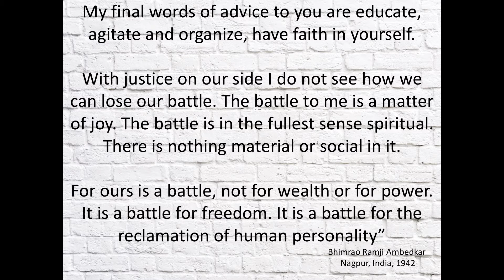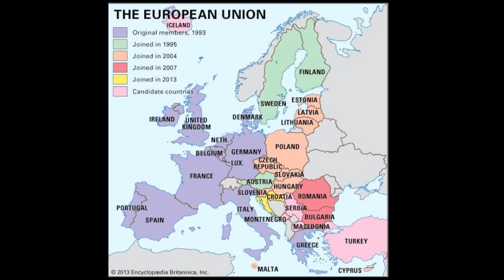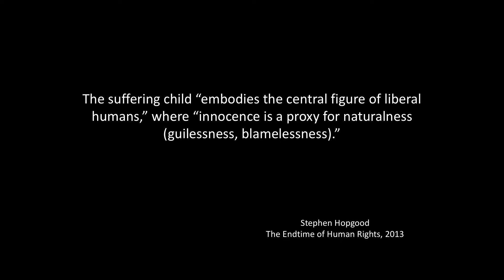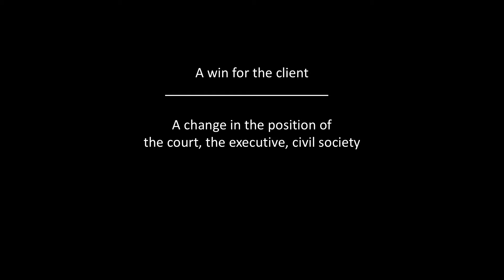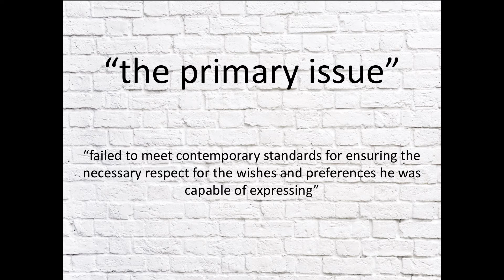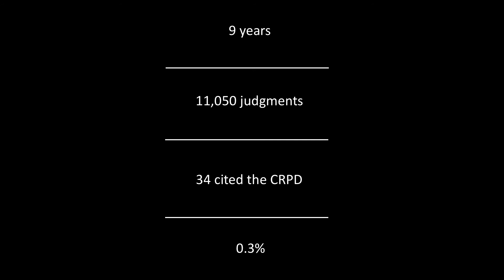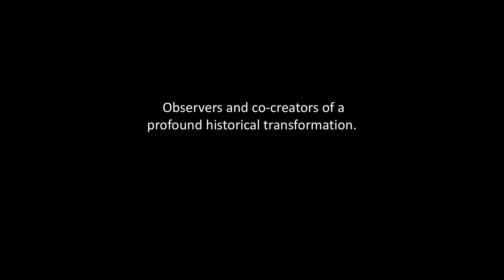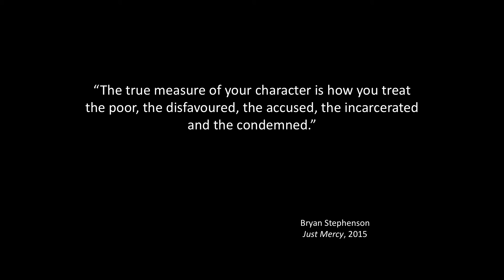'Disabling Legal Barriers' Professor Oliver Lewis (University of Leeds, School of Law)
This lecture reviews the impact of strategic human rights litigation as a tool that can expose and demolish barriers that prevent people with mental health issues or learning disabilities from enjoying equality, inclusion and justice. Oliver draws on fifteen years work in central and eastern Europe with the Mental Disability Advocacy Centre, an international NGO that collaborates with the University and offer students an opportunity to engage with its litigation and advocacy.

Dr Oliver Lewis was called to the Bar in 2000 and is an associate barrister at Doughty Street Chambers, London. He is the Executive Director of the Mental Disability Advocacy Centre, an international NGO that uses law to secure equality, inclusion and justice for people with mental health issues or learning disabilities worldwide. He is a recurrent visiting professor in law at the Central European University where he developed a LLM module on ‘Mental disability law and advocacy”, and a faculty member at the Indian Law Society where he teaches an international diploma on mental health and human rights law. He is a trustee of the Avon and Bristol Law Centre, and a member of PILNet’s Hungary board. He is interested in how law serves both as a barrier to social inclusion and as method of addressing injustice. His research has focused on international human rights law and mechanisms, human rights monitoring (including monitoring closed institutions such as psychiatric hospitals), strategic litigation, legal capacity, mental health law, political participation and the right to life.

He served as research director for the first disability project of the EU Agency for Fundamental Rights, and has been retained as an expert to organisations such as the Council of Europe’s Commissioner for Human Rights.